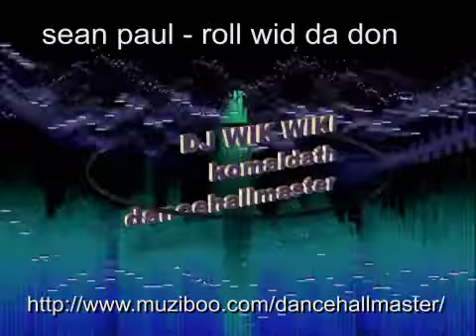Sean Paul - Roll with da don